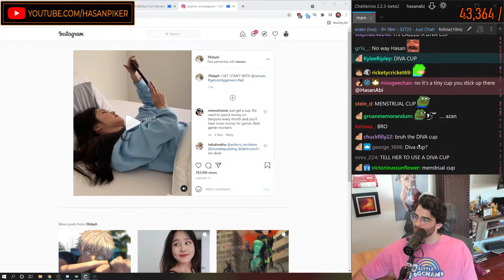Hasan Finds Out About Diva Cups On Stream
🔔 Don't forget to ring the 🔔 Bell 🔔 to get notifications whenever I upload!